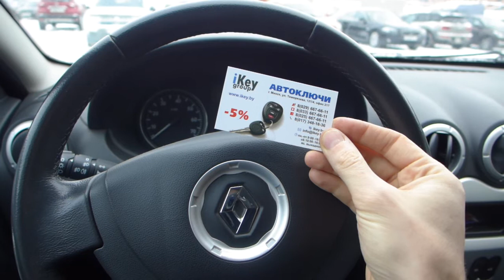Рено Сандеро Степвей сделать дубликат автоключа зажигания в Минске Renault key programming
К нам в Минск приехал владелец Рено Сандеро Степвей 2014 года выпуска. У хозяина на руках был один ключ зажигания без кнопок. Наши специалисты изготовили аналогичный чип ключ зажигания на 2 кнопки и запрограммировали в автомобиль в течении получаса.

How To Program A New Key For A Renault Sandero Stepway